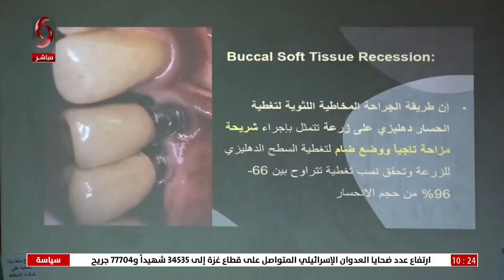صباحنا غير 2024/5/2